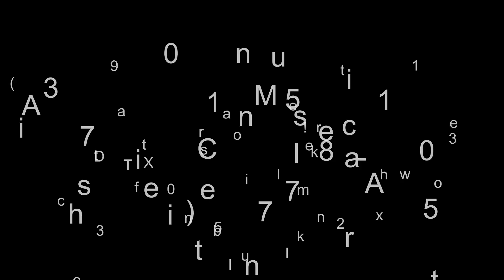2022 Harley-Davidson® FLHXS - Street Glide® Special - Au...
*BOOK VALUE IS $29,915 SHIPPING, LEASING, FINANCING AND EXTENDED WARRANTY MAY BE AVAILABLE! FACTORY WARRANTY REMAINING UNTIL 05/21/2024

 YOU ARE LOOKING AT A 2022 HARLEY DAVIDSON STREET GLIDE SPECIAL (FLHXS) WITH 3,333 MILES ON IT. IT IS DENIM BLACK IN COLOR AND POWERED BY A 1868CC (114") FUEL INJECTED MILWAUKEE EIGHT ENGINE AND 6 SPEED TRANSMISSION.

THE BIKE COMES WITH ABS BRAKES, CRUISE CONTROL, NAVIGATION, BOOM BOX GTS RADIO KIT, LED HEADLIGHT, 1 KEY, 1 FOB, AND FACTORY SECURITY SYSTEM.

CHROME WINDSHIELD MOLDING ($44.95) AND STRETCHED SADDLEBAGS ($1,099.95) HAVE BEEN ADDED TO THE BIKE.

THERE ARE NO SCRATCHES, DENTS, OR DINGS THAT I CAN FIND WITH THE EXCEPTION OF LIGHT SCRATCHES ON THE SADDLEBAGS. THE CHROME AND ALUMINUM ARE IN GOOD CONDITION. THE TIRES HAVE GOOD TREAD LEFT ON THEM.